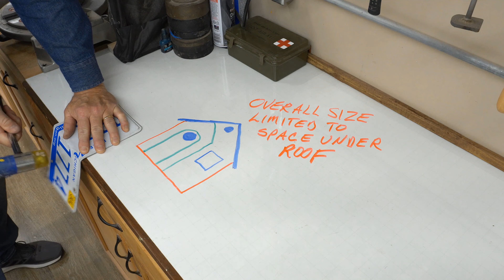Recycled Barnwood Birdhouse - FREE PLANS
Reclaimed and recycled, heavily weathered, and super colorful barnwood serves as the inspiration for this two color birdhouse. Accented with epoxy colored windows and a recycled automotive license plate for a roof, this simple project makes for a great addition to anyone's garden. Free woodworking plans are also provided and follow the construction shown in this video.